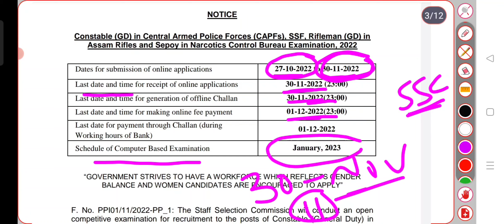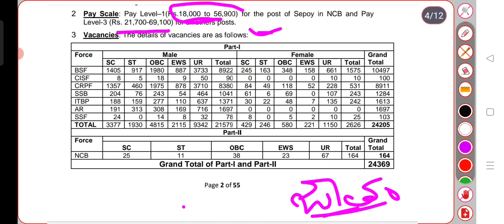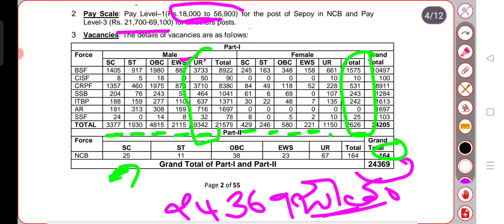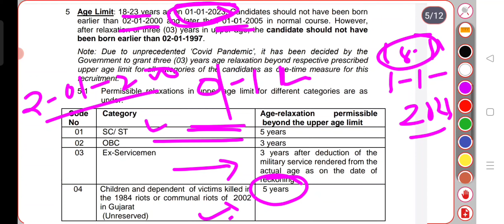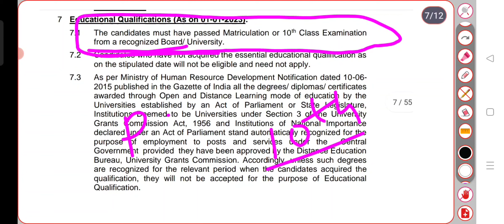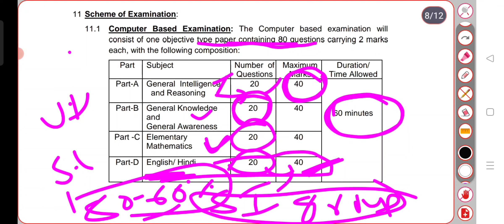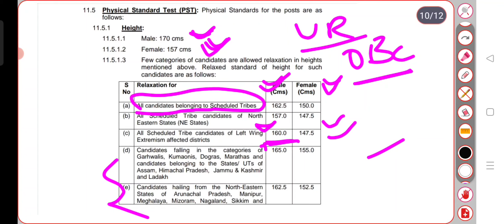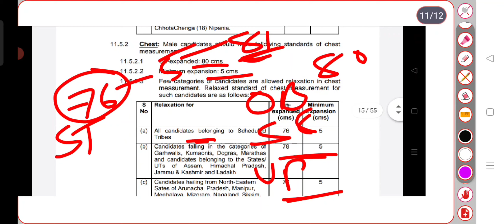SSC GD CONSTABLE NOTIFICATION OUT 2022|SSC GD SYLLABUS|SSC GD PET|PST|HEIGHT|PAY SCALE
SSC GD CONSTABLE NOTIFICATION OUT 2022|SSC GD SYLLABUS|SSC GD PET|PST|HEIGHT|PAY SCALE sscgd sscgdconistable#